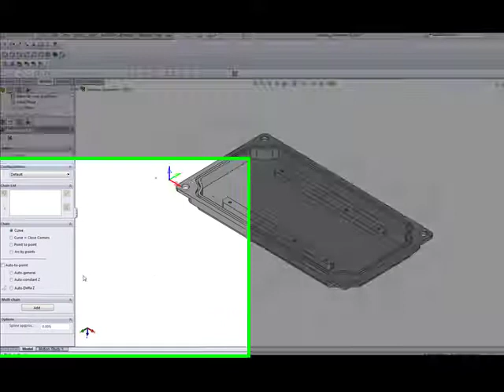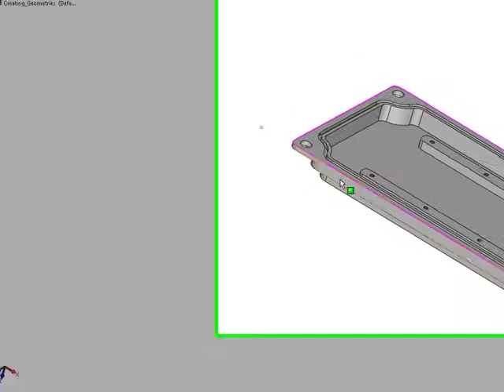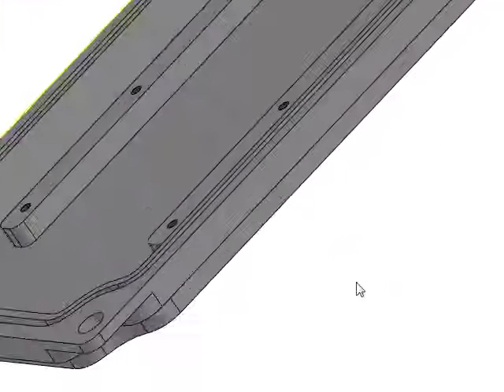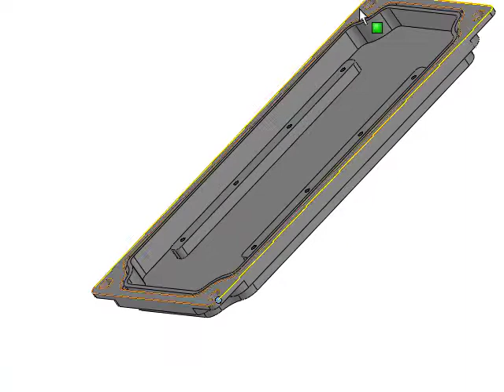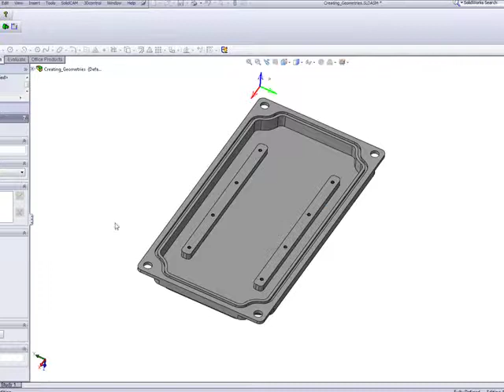Creating Chain Geometries Part 2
This is part 2 of the lesson on "How to creat Chain Geometries".